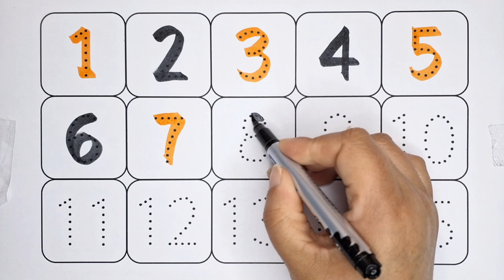Learn to count, 1 to 20 counting, phonics song, 12345, kids rhymes,123 numbers,kids education - 232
1 to 100 counting, ABC, 123 Numbers, kids rhymes, learn to count, One two three, Numbers song
ABC
Abcd
A to Z
123
1 to 100
ABC 123
123 ABC